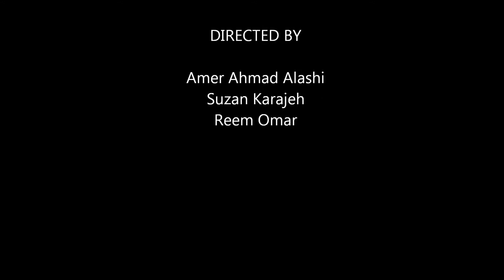Wihdat Camp (Urban Design 2)